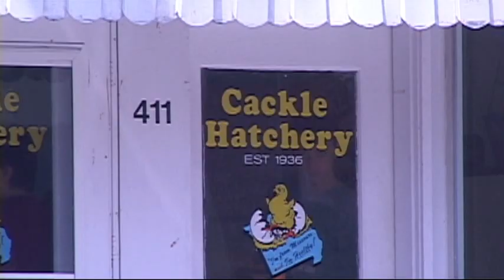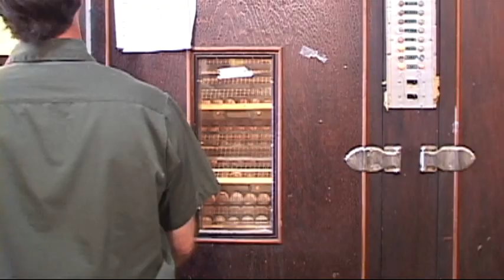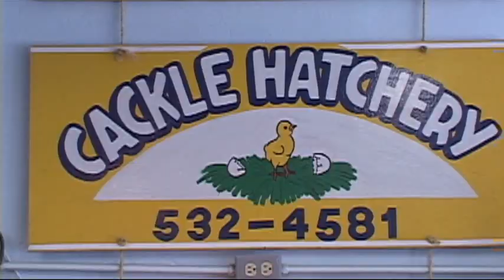Cackle Hatchery (revised)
This is a revised version of our a short video promo done by our company for the Cackle Hatchery in Missouri. They ship, via mail, over 140,000 chicks a week.  This new version was done at the request of the Cackle Hatchery and contains about two extra minutes of film.